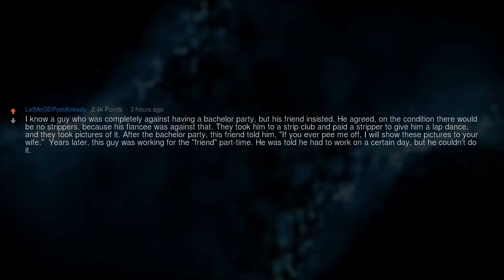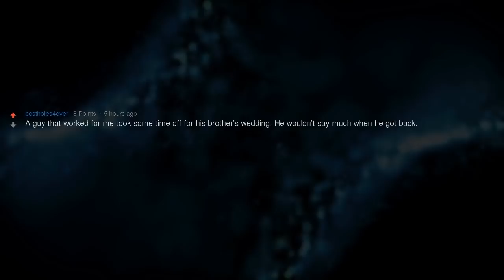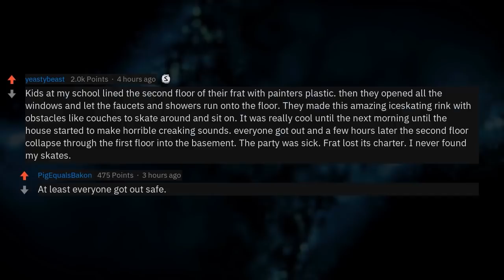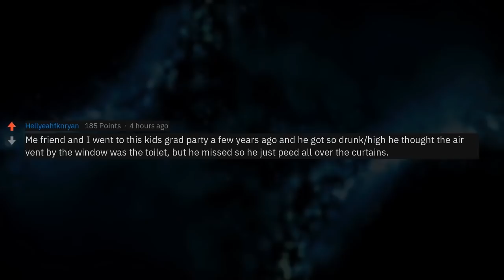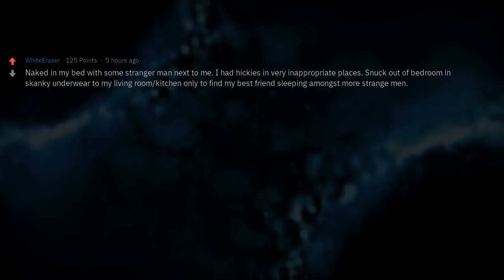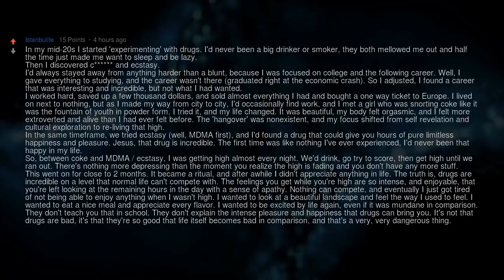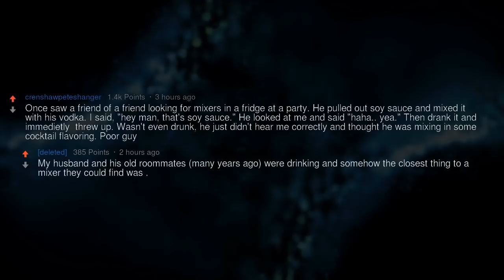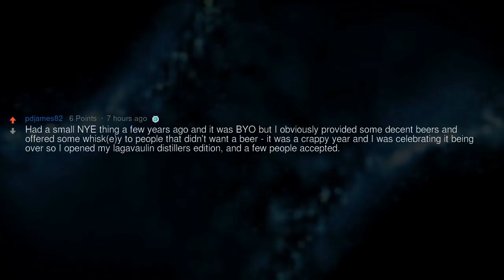Crazy Party Stories (Reddit Compilation)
▶ Fresh AskReddit Stories: Crazy Party Stories (Reddit Compilation)